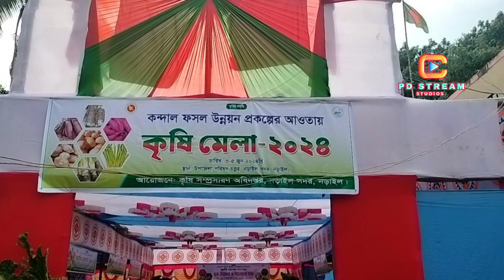কন্দাল ফসল মেলা